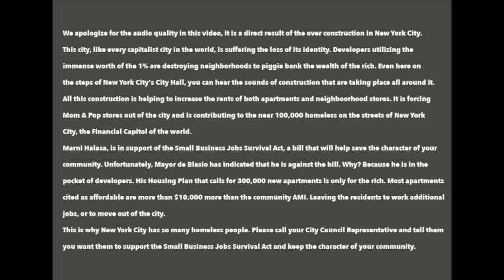Marni Halasa - Press Conf. in Support of Small Business Jobs Survival Act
With rents rising to incredible heights and the advent of online shopping, smaller neighborhood stores have closed in vast numbers.
Marni, and a group of other activist are supporting the Small Business Jobs Survival Act, which if passed will give store tenants a more level field to stay in their current locations.